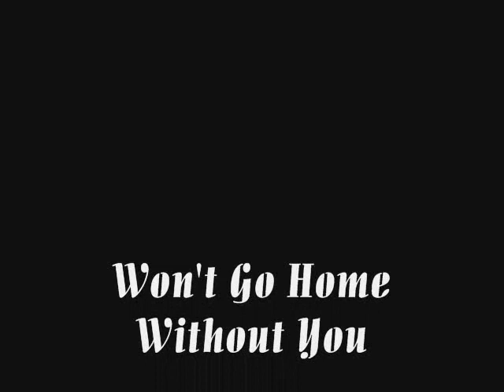Won't Go Home Without You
Jammy vid I made to the song "Won't Go Home Without You" by Maroon 5.